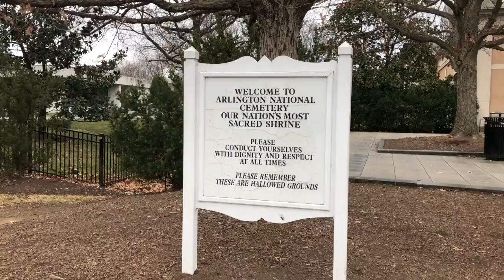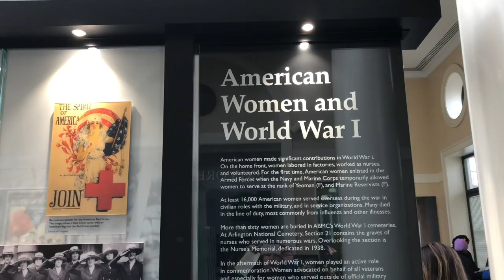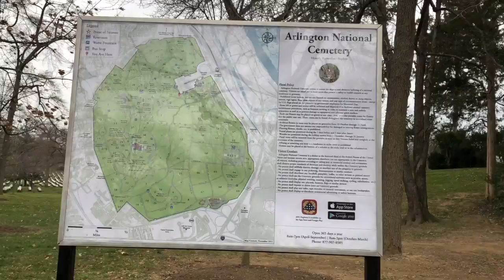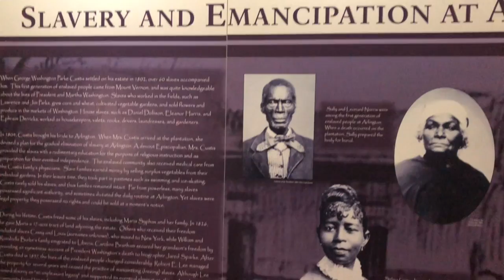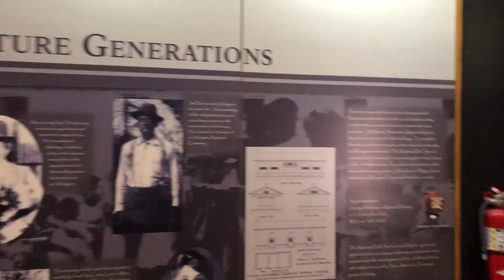Arlington National Cemetery🏛 Virginia 🏞 - 1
This video is about Arlington National Cemetery🏛

Young And Old Know Love  Puddle of Infinity  Ambient